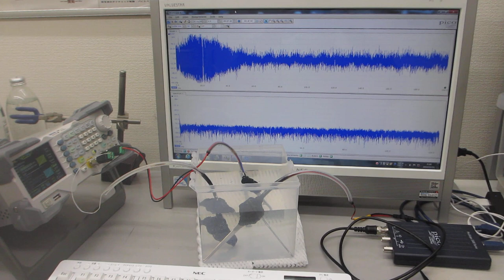２００ＭＨｚ以上の超音波伝搬状態の制御を可能にする超音波システム（超音波システム研究所）